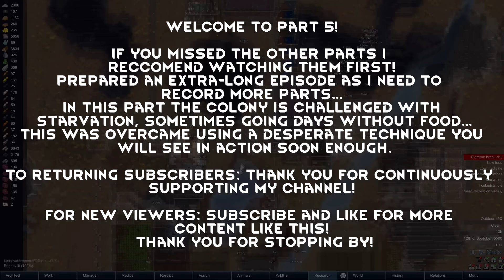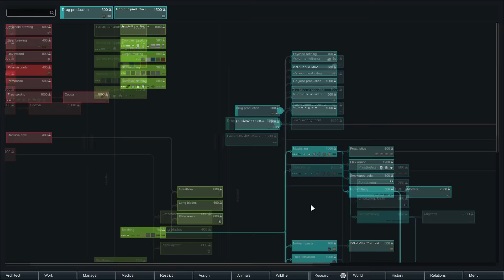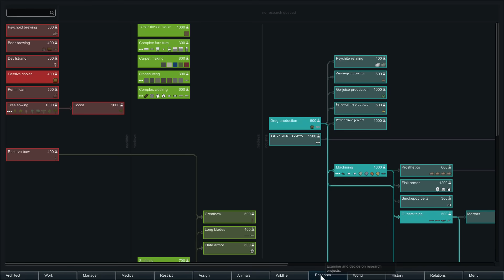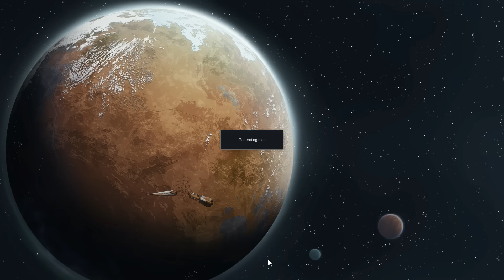[Time Lapse] RIMWORLD 100 COLONISTS BUILD A CITY (Starvation Phase) PART 5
PART 5, RimWorld Time-lapse (Starvation phase)
Firstly, Winter was skipped, due to this harsh season having no gain to the colony, other then deaths and me having to re-spawn colonists when their numbers fall too low. Winter also has no aesthetic gain to the colony.
A collective 2 hours of footage compressed into a 30 minute video. (Approx x4 speed)

There's no sly way to say 'Pls subscribe to me because it motivates me to make more videos' if you did enjoy and you do want to see more, you know what to do.

Fair testing standards:

Each colonist will be allowed 5 days worth of pre-made survival meals (+ extra 50 for mental breaks such as 'pigging out on food').
Half the colonists' will be armed and hunters will always be armed.
There will be no pets as they will be bound to any one colonist which is arguably (and avoidably) unfair testing.
Colonist deaths will be avoided as much as possible but deserters are ignored.
Colonists' will start with 1000 Wood, 500 Steel, 550 Survival meals (Extra 50 for food binges/wild animal consumption), 50 medicine, 150 component, 35 Bolt Action Rifle, 15 Plasteel knives.
Standard weapon outfitting will include Hunting rifles for ranged colonists and knives for brawlers.
At night time in-game simulation speed will be x3.

What I learned:
Food consumption for a colony of this size nearly unmanageable, it is imperative that I established sustainable food sources.
It's good fun to have a colony of this size but a couple attempts have proven that if you set too much work load before the colonists' are ready to complete it then things don't go so well, to overcome this I made sure I had sufficient building materials before I started the build.
Electricity consumption in a soon to be luxury colony like this is incredibly large.
It literally takes hours and hours to get the smallest things done whilst building and managing a colony of this size; this mini series might drag on longer then anticipated.
God Mode may have to be activated during the series end (as this is a "Mini-Series") to allow for maximum aesthetic enjoyment.

Mods -
HugsLib
EDBPrepareCarefully
Fluffy UI Mod-pack
Tilling Mod

(Frankly im running out of good royality free music, sorry about any reuses)
[Soundcloud Username:Title]

Track 1 Biitti 101 : (INSTRUMENTAL) lo-fi hip-hop
Track 2 Tracertong2107 : "1985" - XXX 17 Type Beat |Lo-Fi Beat | Hip-Hop/Rap Instrumental 2018 Free!
Track 3 StanXun Beatz : (Free) "Fly Away" Chill Guitar Lo-Fi Hip-Hop Trap Beat / Rap Instrumental
Track 4 Bumpo Beat : (FREE) XXX Tentacion - "I died alone" | Sad Type Beat I Lo-Fi Beat Instrumental
Track 5 StanXun Beatz : [FREE] "Lemon Tea" - relaxing chill vibe Lo-Fi type beat | old school guitar instrumental

Tracks then cycle